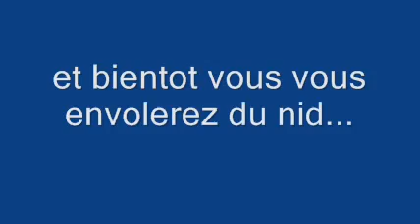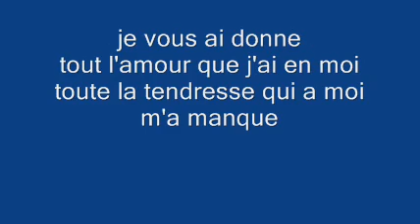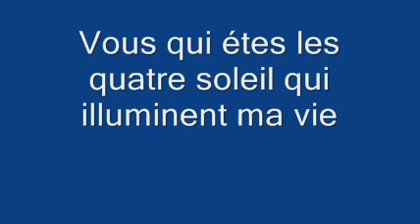vous mes enfants